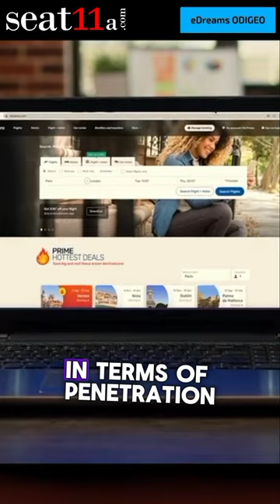eDreams ODIGEO S.A. Elevator Pitch | Game-Changing Subscription Model with CEO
🌟 Exciting News! 🌟

Join in exploring the future of travel with eDreams ODIGEO! As CEO, Dana Dunne is Thrilled to introduce eDreams ODIGEO's game-changing subscription model, which is revolutionizing the travel industry.

Vision: At eDreams ODIGEO, Pioneers in the travel subscription sector, committed to offering unparalleled customer service and an exceptional investment opportunity.

💡 Business Model: Innovative subscription-based approach, inspired by giants like Netflix and Costco, ensures stable revenue streams and a loyal customer base. Say goodbye to unpredictable travel expenses!

💰 Growth Potential: With most revenues coming from subscribers and untapped market potential, eDreams ODIGEO poised for significant growth. eDreams ODIGEO's unique position in the travel e-commerce segment promises profitability and revenue expansion.

🔬 Tech & AI Edge: Leveraging over a decade of tech and AI expertise, eDreams ODIGEO at the forefront of innovation in e-commerce. Stay ahead of the curve with eDreams ODIGEO's cutting-edge capabilities.

🎯 Future Growth: After seven successful years of eDreams ODIGEO's Prime subscription program, eDreams ODIGEO is aiming high. Expansion into new markets and diversification of product offerings are on the horizon.

🤝 Join : Investors, come be part of eDreams ODIGEO With promising profitability and exceeding financial targets, eDreams ODIGEO offers unmatched returns.

🔍 Final Thoughts: The opportunities for eDreams ODIGEO are limitless. Join to redefine travel and explore new frontiers in e-commerce.

CFO: David Elizaga
Investor Relations: David de la Roz Fernandez